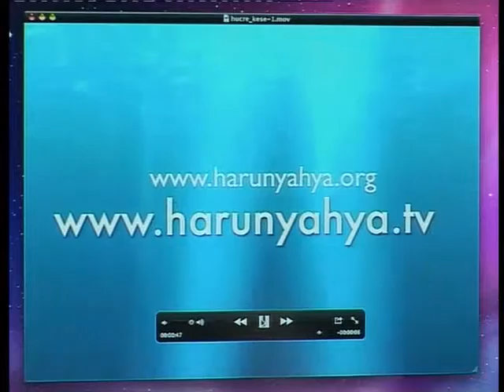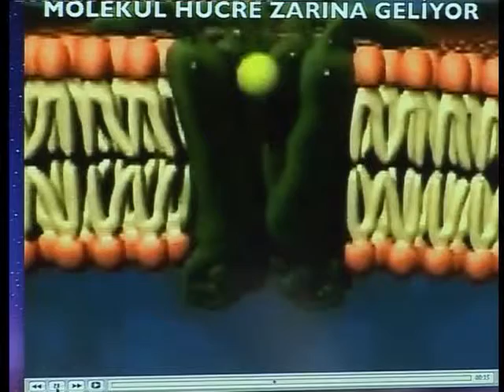Hücre zarındaki akıl